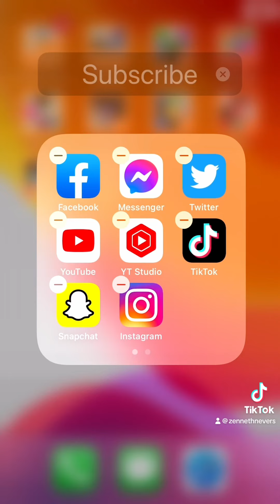Happiness Tip - Negativity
Today’s mentalhealth post explores the negative thoughts we use in our innerdialogue